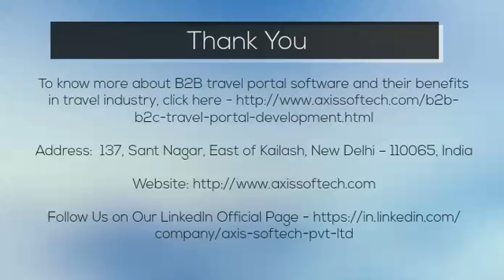Best Ever B2B Travel Portal Development Company - Axis Softech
In this video you can know about B2B travel portal software and their benefits in travel industry and also know where to buy B2B travel software.